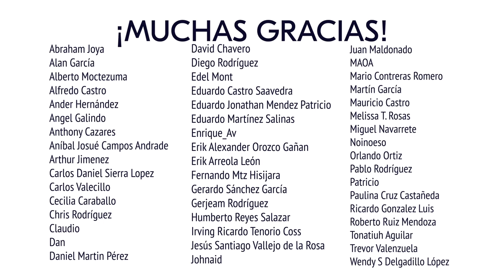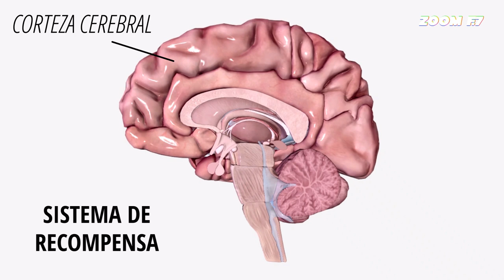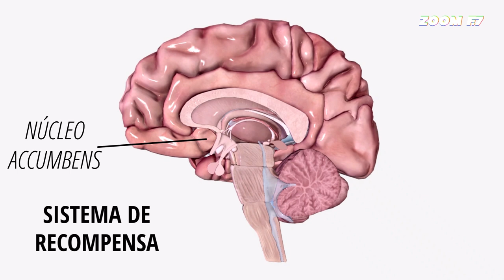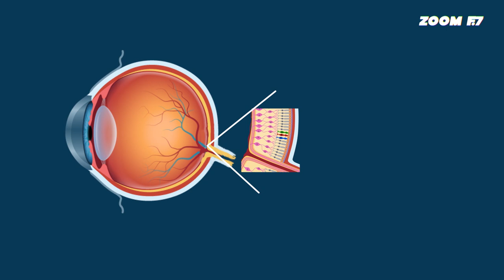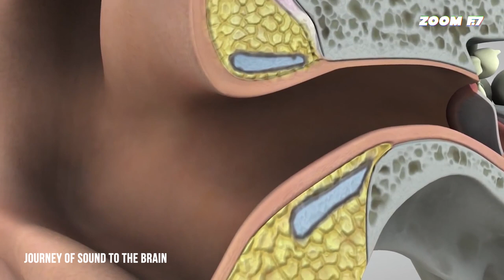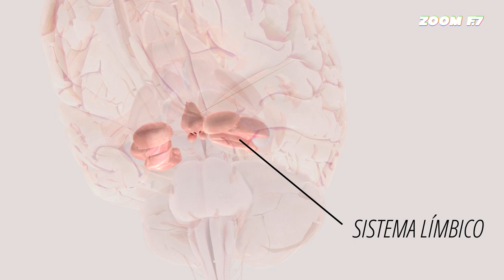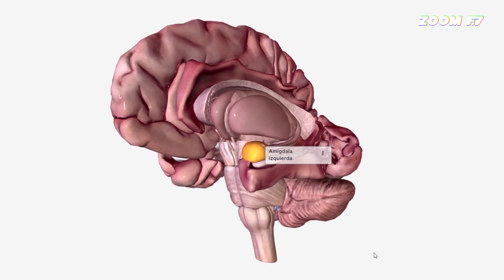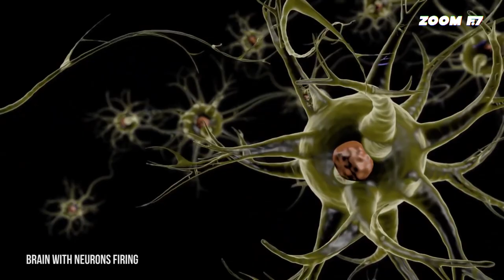Los efectos del cine en el cerebro. | Ft. La célula de Purkinje.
¡Gracias por sumarte a nuestra comunidad en Twitch!

Créditos:
Edición/Animación: Víctor Hugo (Canal: El rincón del cineasta)
Guion: Gustavo Guillén.